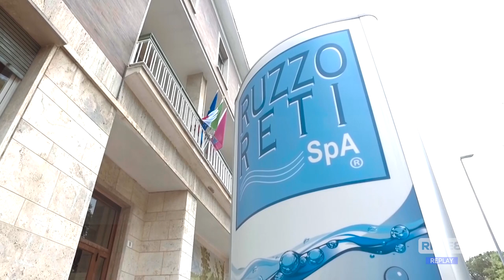Carenza d'acqua - La Ruzzo Reti rassicura: "Tutto sotto controllo"